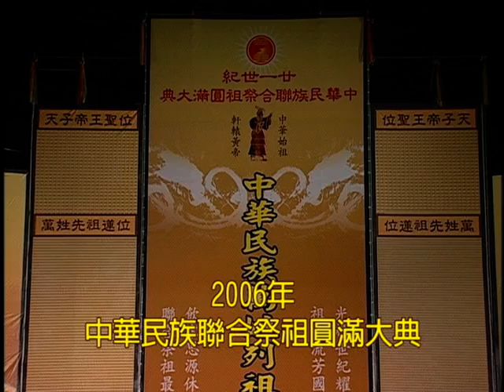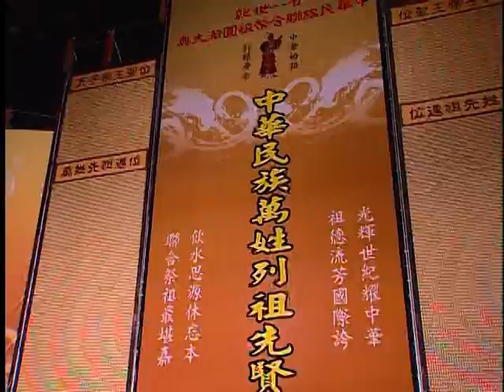2006年1月1日-中華民族聯合祭祖大典(1/3)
廿一世紀中華民族聯合祭祖圓滿大典　實況
鬼谷仙師王禪老祖開示：
祭祖是天下太平的起點
「飲水思源，返本報始。」孝道，是中華的傳統文化美德。
鬼谷仙師王禪老祖開示；進一步弘揚孝道的方法是「祭祖」，因為「祭祖是天下太平的起點」。
五千年來首次的天人勝會
「天下太平」是台灣唯心宗宗主混元禪師的本願，繼2004和2005年舉辦二次的聯合祭祖大典之後，本次2006年元旦的「廿一世紀中華民族聯合祭祖圓滿大典」再度匯集了四萬多名的十方中華兒女一心祭祖，這三次的祭祖大典，是五千年來首次的天人勝會，是殊勝的圓滿和收成。
「廿一世紀中華民族聯合祭祖圓滿大典」
時間：二○○六年元月一日
地點：台灣淨土林口國立體育學院綜合體育館
主辦單位：台灣禪機山仙佛寺
財團法人中國人間淨土功德基金會
台灣鬼谷子學術研究會
禪機山易經大學